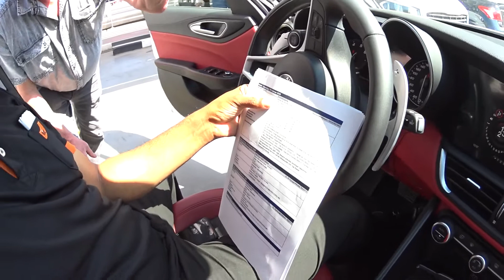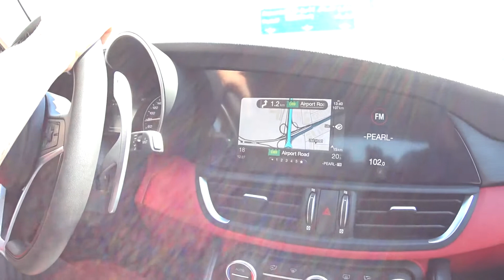Cockpit Talk 15.02.20: Fahrt von Dubai nach Fujairah (Teil 1)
Die Fahrt von Dubai nach Fujairah beginnt mit verlassen des Le Meridien Airport Hotels Dubai und führt bis nach Fujairah, obwohl unterwegs der Abstecher in ein Wadi geplant war.